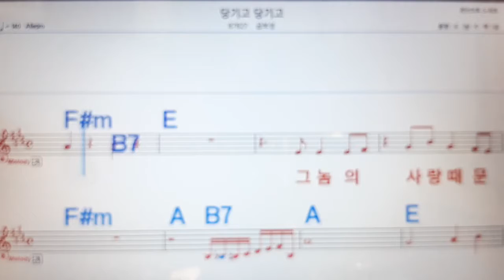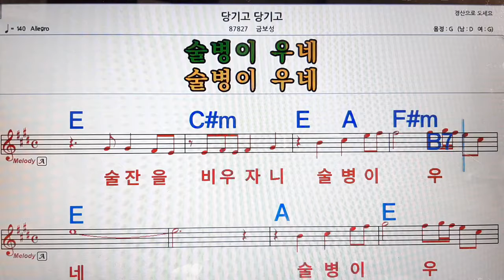당기고 당기고 악보코드/작사 구정수/작곡 이재룡/가수 금보성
구독추천 1번씩 부탁드립니다